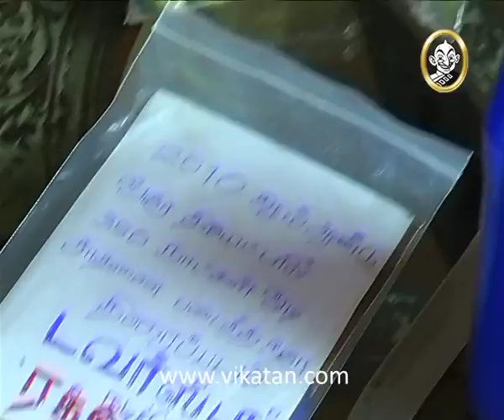Azhagi Episode 229, 31/08/12